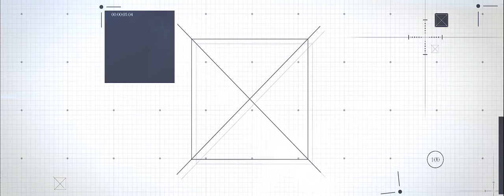DingDingTV - Tom Zhang